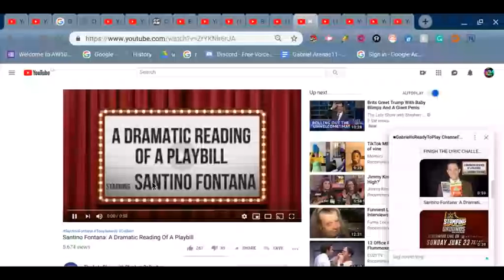Santino Fontana: A Dramatic Rise (Reaction) Therooloflooned